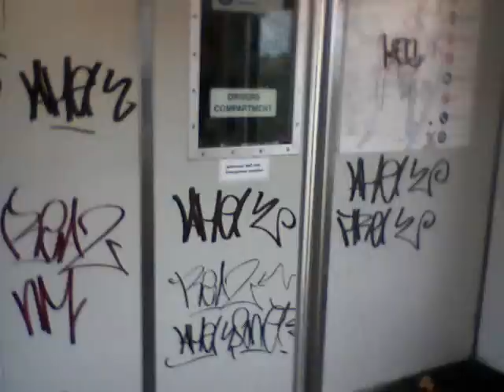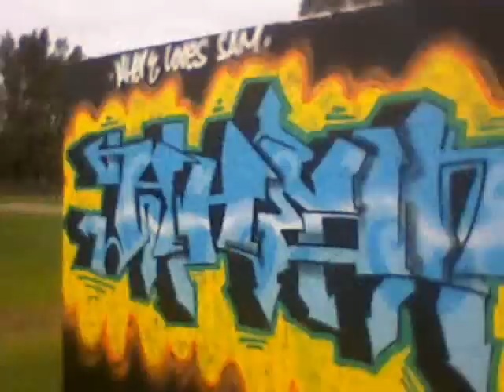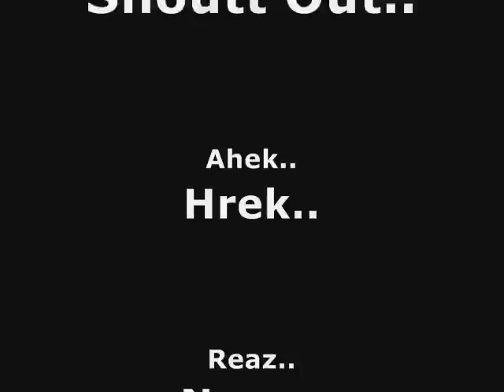Nm Crue Few Hours Damage!!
yehhh Nmafiiia..
Fiirstt vidd
Moree to comee..